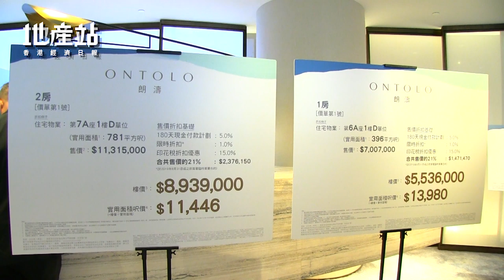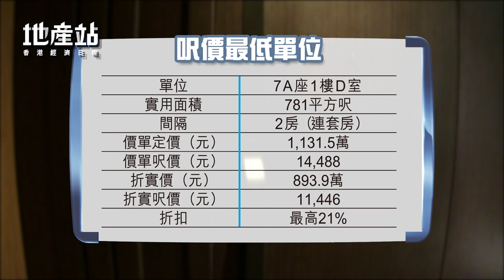【新盤開價】白石角朗濤首批推150伙 折實呎價1.14萬起同區最低